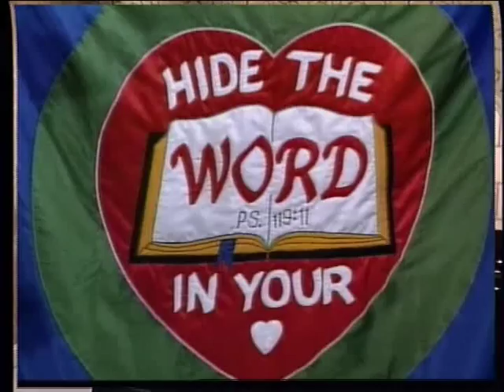Maurice Sklar Amazing Grace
Interview with Maurice Sklar on the Something Special Program 2001.  Maurice plays Amazing Grace and ministers to children with demonstrations of the violin.  Beautiful!  Anointed!